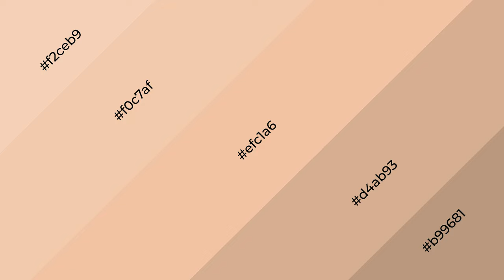Shades & Tints of Alesan color efc1a6 A Cool Orange color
Shades of Alesan color efc1a6 Cool Shades of Alesan color with Orange hue for your project!

Shades
Hex d4ab93

Tints
Hex f0c7af